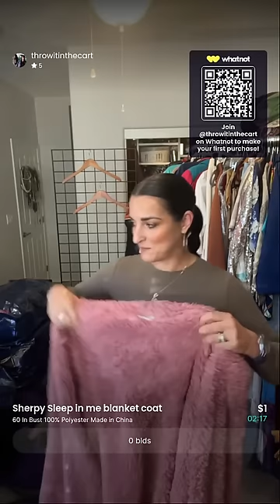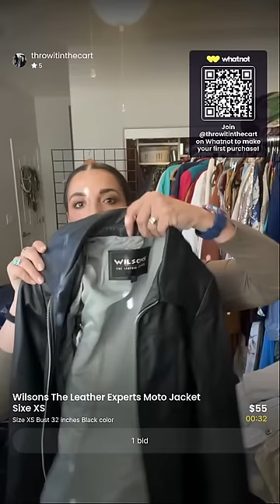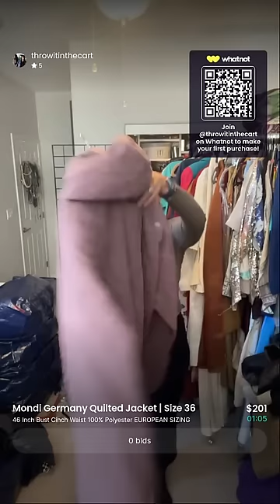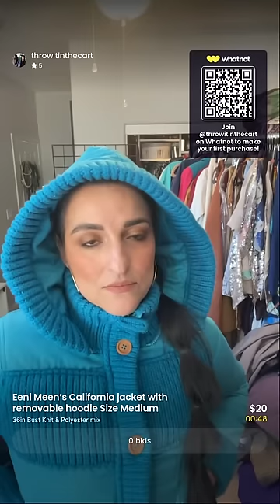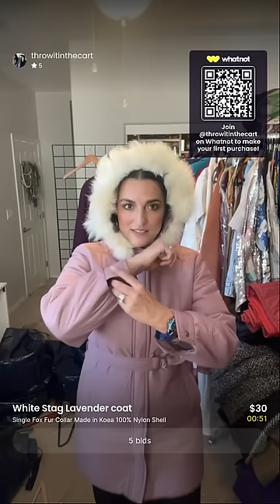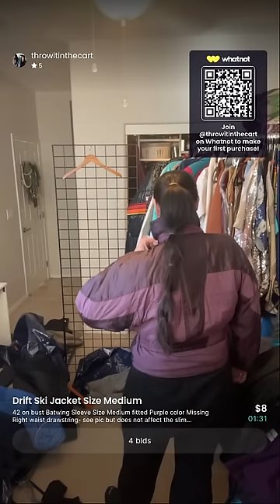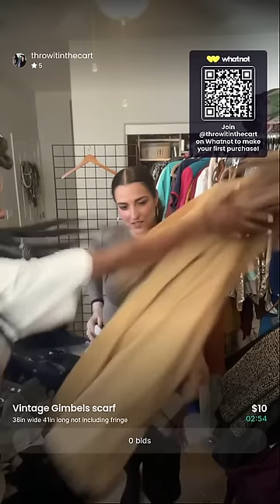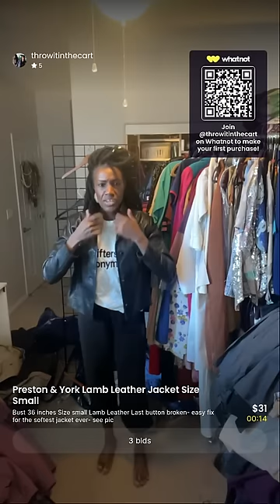BLACK FRIDAY OUTWEAR sale- TA LIVE on the Whatnot app| Follow our show page- ThrowItInTheCart